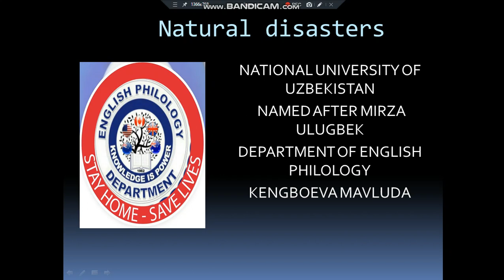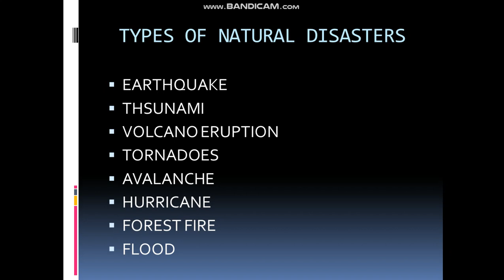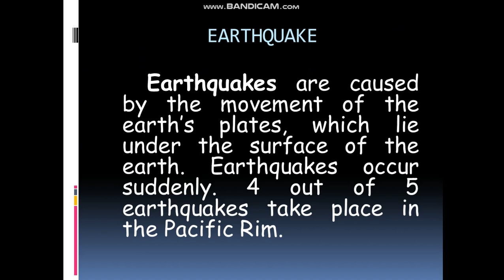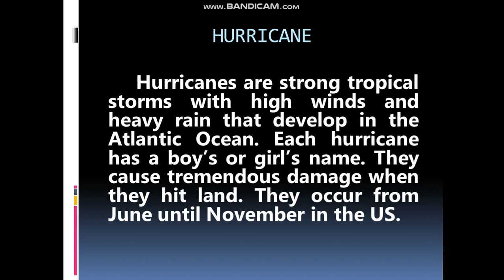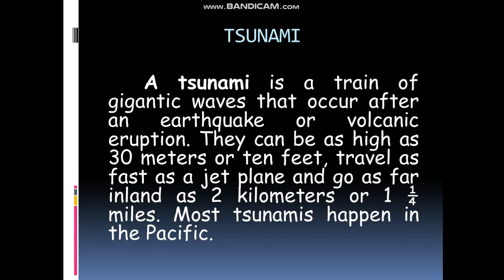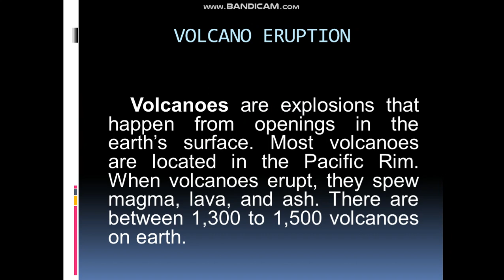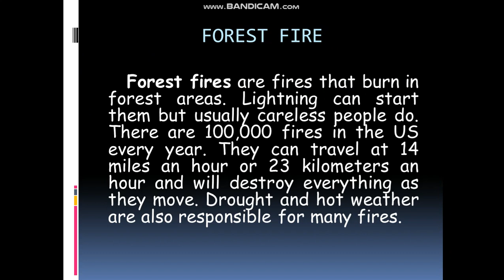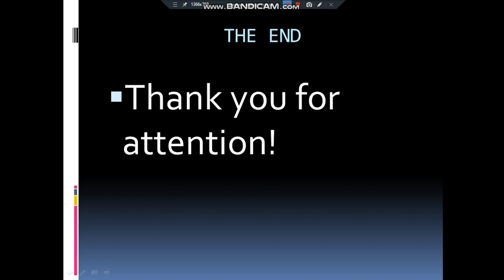Natural disasters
Xорижий филология факультети, Инглиз филологияси кафедраси
Мавзу: Natural disasters
Ўқитувчи: Кенгбоева Мавлуда